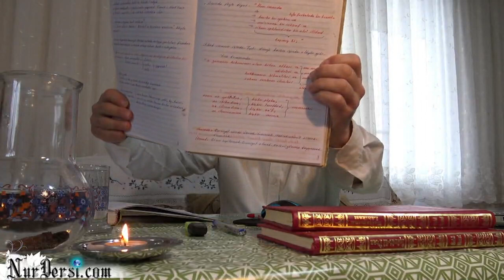Dimağ-143 (Akıl, Bilgi, İlim)